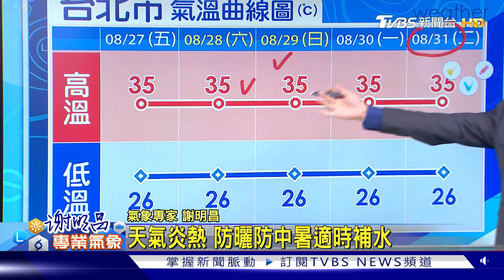週五太平洋高壓增強 晴朗炎熱｜TVBS新聞